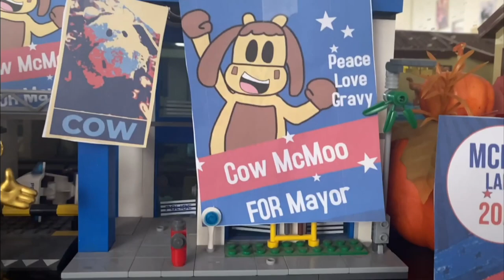Baby Lamb & Friends: Episode 82 - Election Day Redux (or Mayor McMoo)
It's Election season in Capitol City and Cow McMoo and Roger Rex decide to compete against each other to be in the office as Mayor of Capitol City. But are either of them ready for the job?